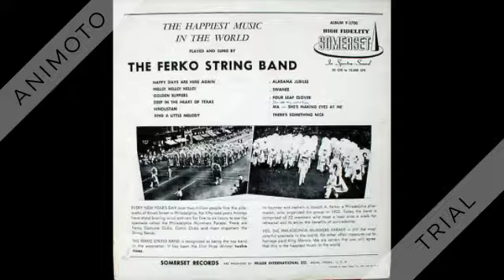Ferko String Band - Jingle Bells - 1948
Since 1922, the Joseph A. Ferko String Band has been entertaining audiences the world over. A participant in Philadelphia's annual Mummers Parade, the Ferko String Band boasts the most successful record in the history of the parade.

With more first prize finishes than any other band and placing in the top 5 a remarkable 87 out of 94 parades, the Ferko String Band of Philadelphia is a model of consistency and professionalism.

Jingle Bells -- Ferko String Band, with vocal chorus